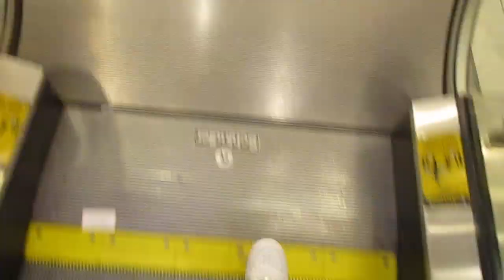Schindler Escalators | Macy's | The Mall at Tuttle Crossing | Dublin, OH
(11/20/23)
These are pretty much identical to any other 90s Macy's escalators